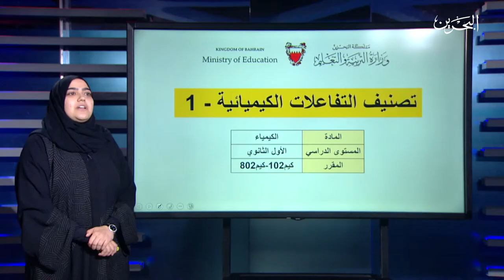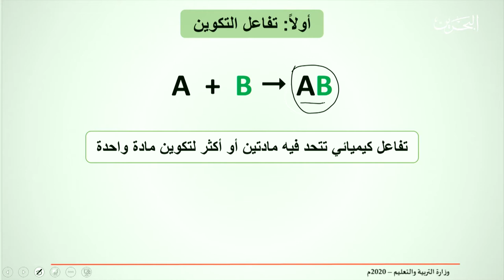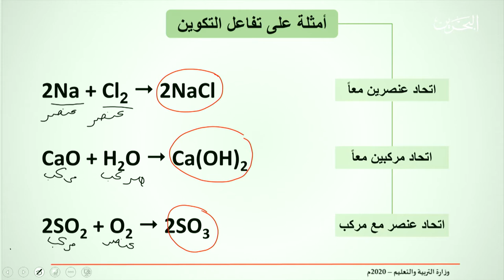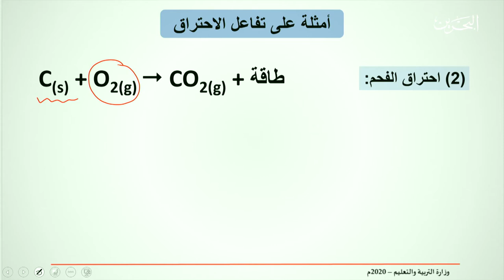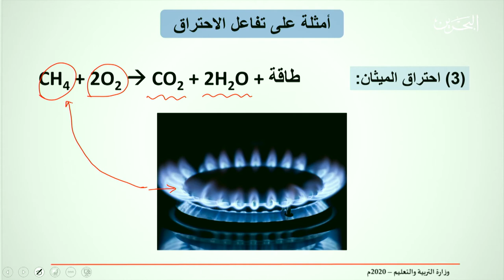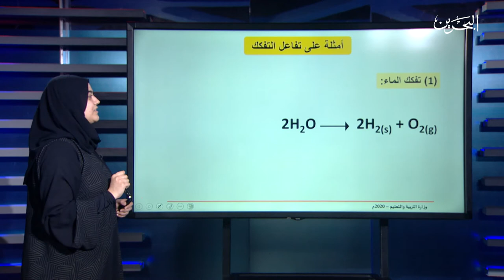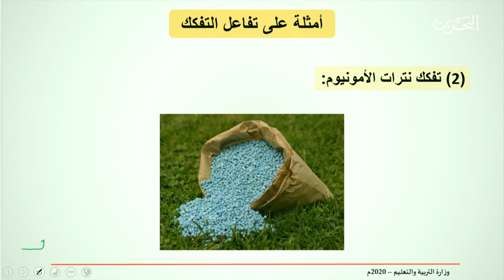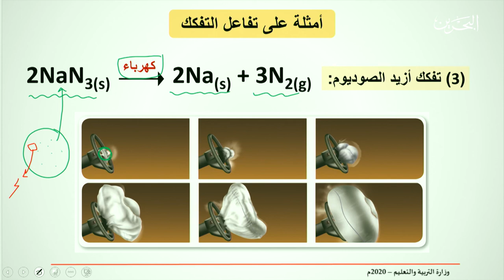تصنيف التفاعلات الكيميائية 1 l كيم 102 - 802